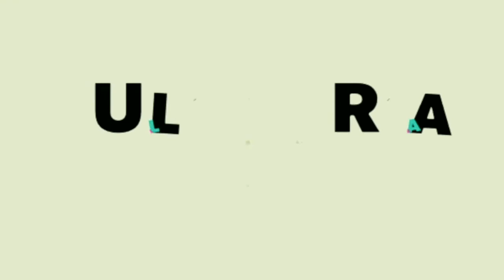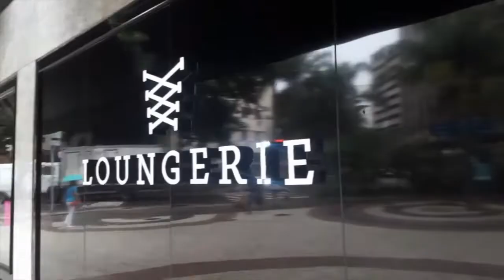Meu final de semana com churrasco! meu primeiro dia na Loungerie!